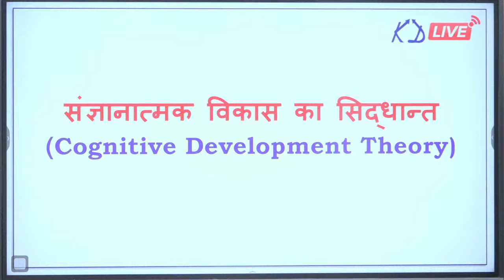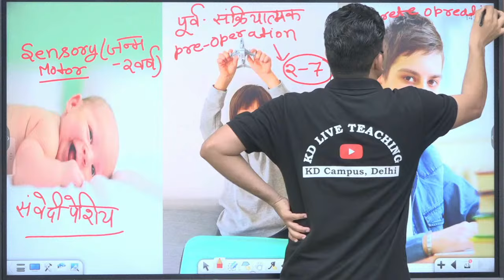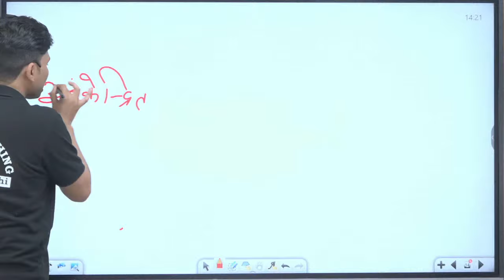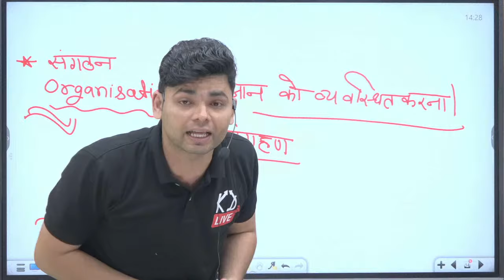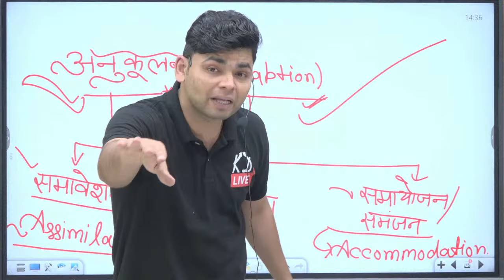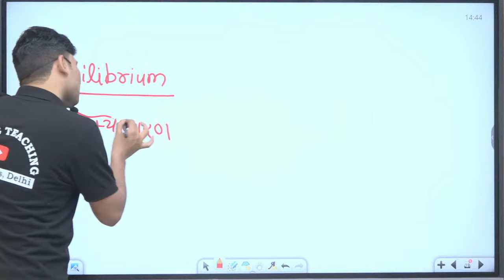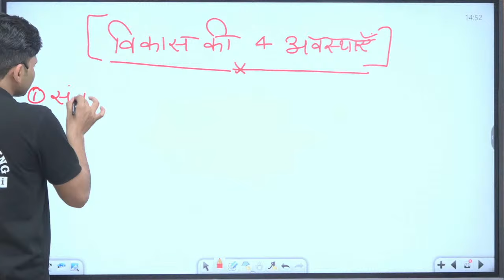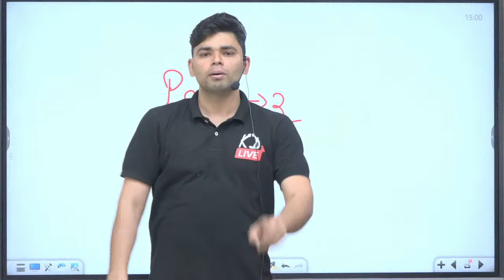CTET JULY 2024 | जीन पियाजे का संज्ञानात्मक विकास | Jean Piaget Cognitive Development| By Aadesh Sir